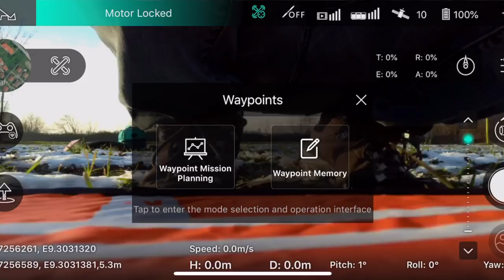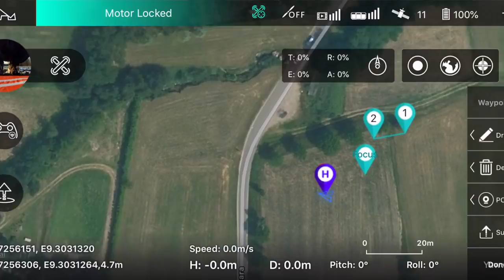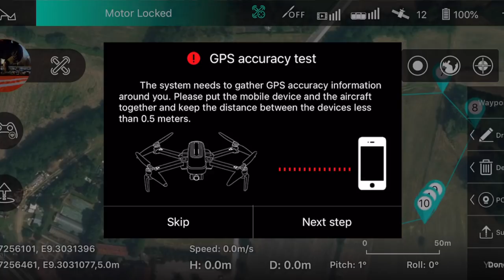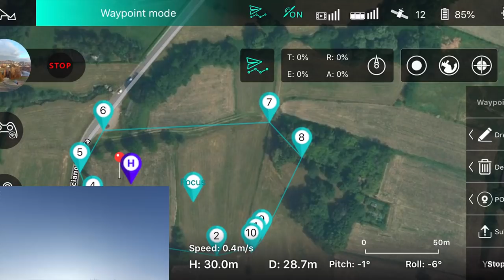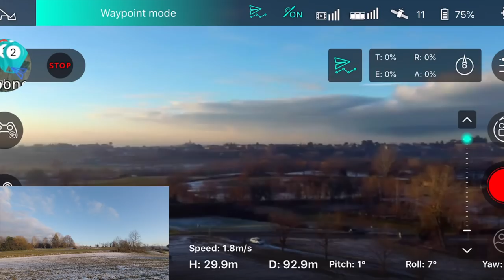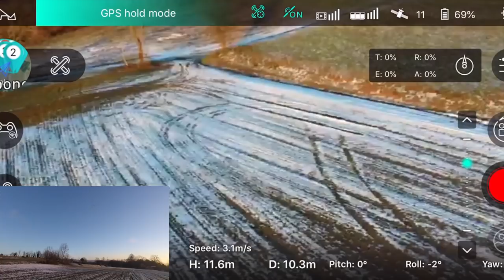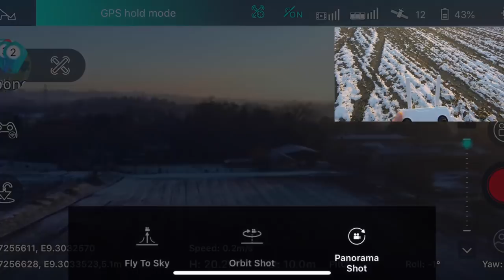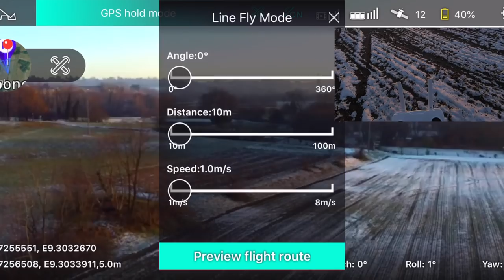HUBSAN ZINO TEST WAYPOINT FOLLOW ME E MODALITA' DI VOLO...ITA